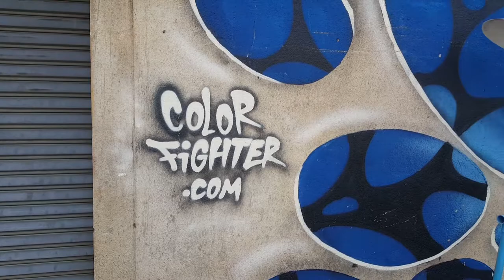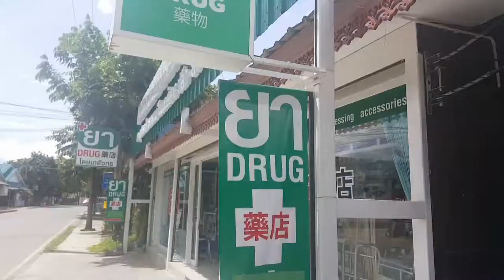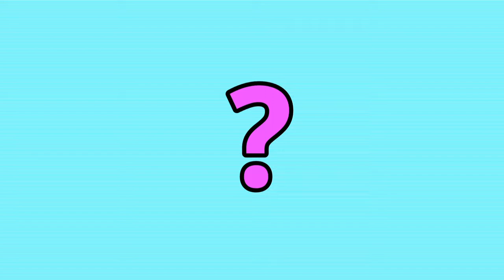Amazing graffiti in Pai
The consiquence of sleep dep and dehydration

Story:
Hidden message patchwork turns into a Graffiti hunt through Pai concluding in the arts of wild coffee making.

Tasks:
Name the bull
Name the sheep